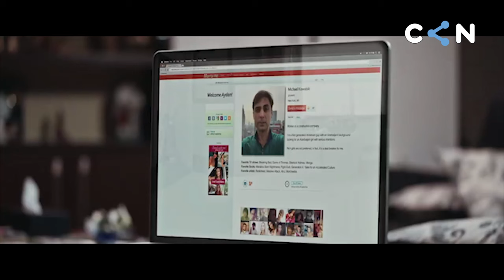KinoZavr #22 - Həddən artıq uyğunluq / New Yorkda çəkilmiş Azərbaycan filmi